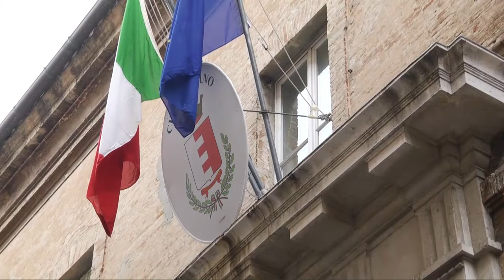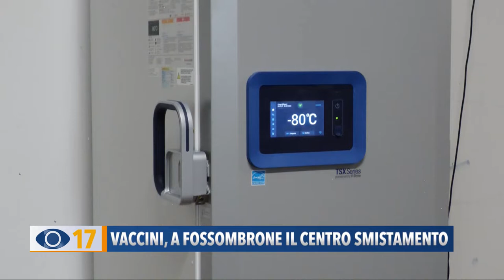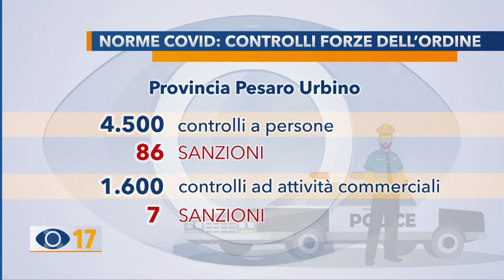Occhio alla Notizia 7 gennaio 2021